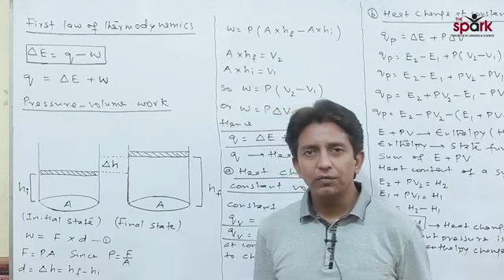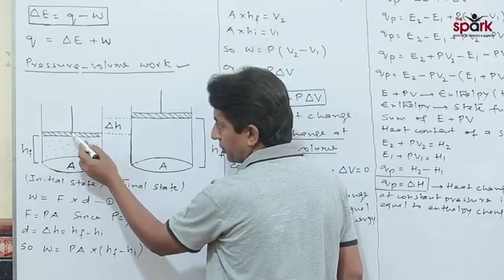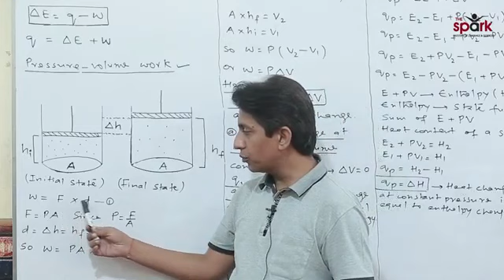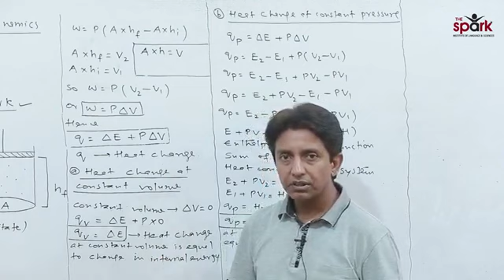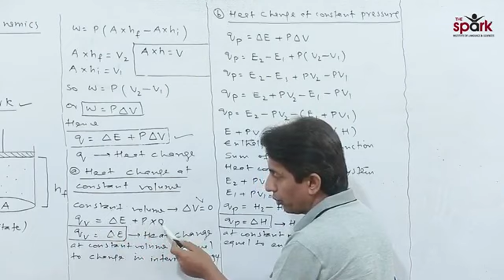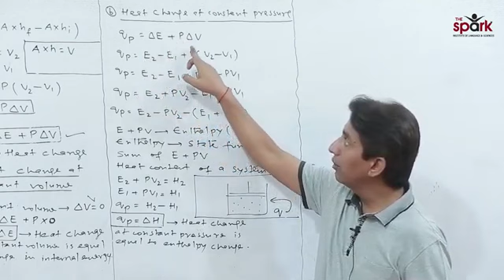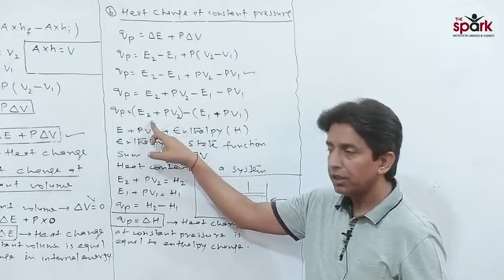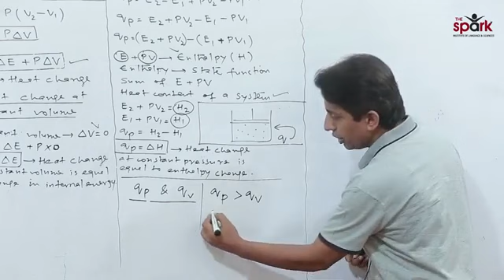jp lecture 4 thermodynamics